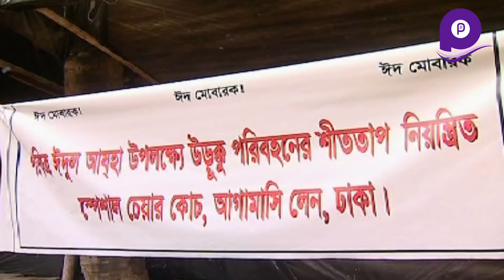অদ্ভুত চেয়ারকোচ !! নকুল কুমার বিশ্বাস।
স্কীডটি উপমহাদেশের প্রথম ও একমাত্র ছন্দ ভিত্তিক টিভি ম্যাগাজিন 'ছন্দ আনন্দ' থেকে নেয়া। নকুল কুমার অফিসিয়াল ইউটিউব.